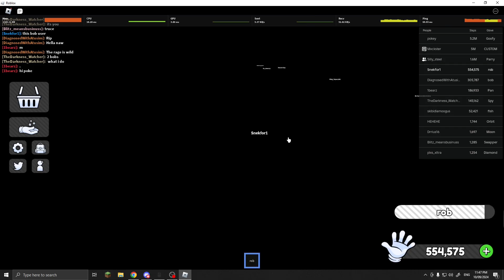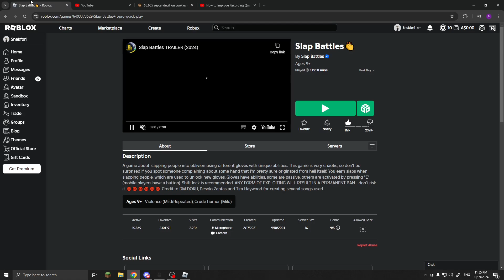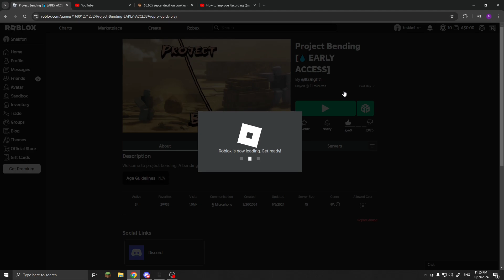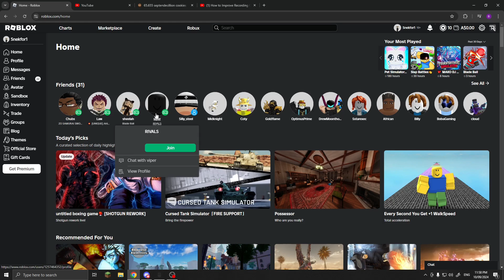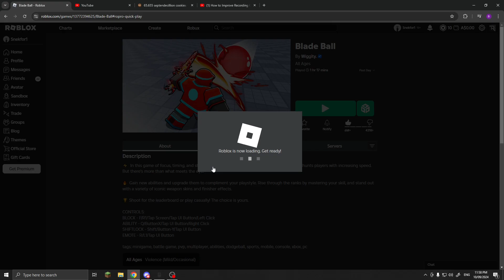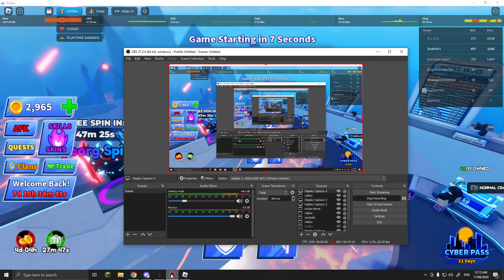idk wat to name this but watch it anyways